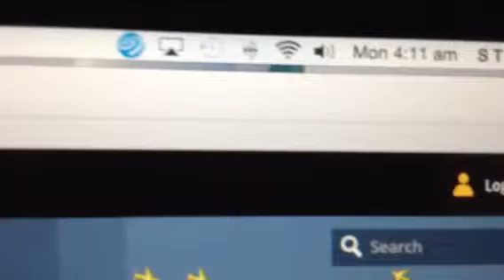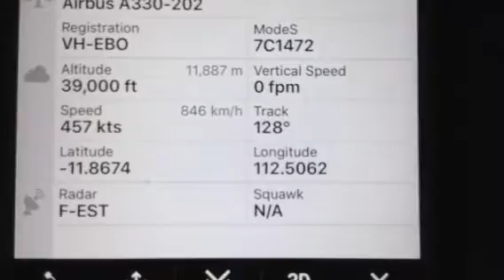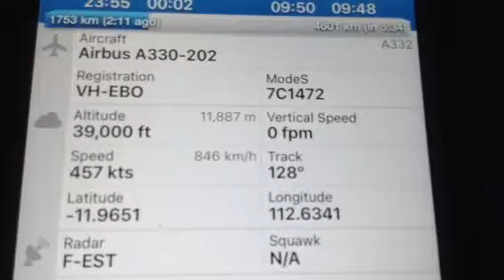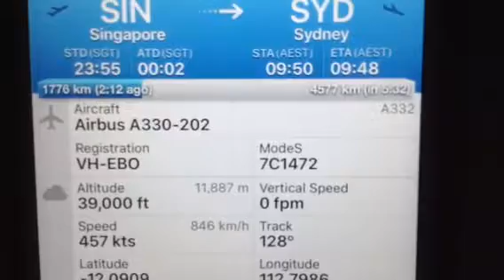Qantas QF6 Singapore to Sydney 19/09/16